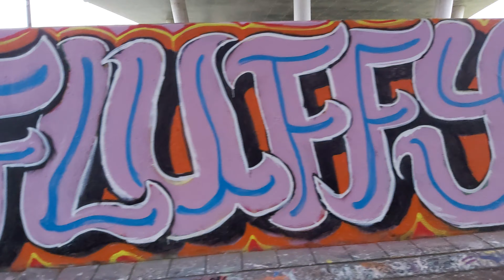Graffiti B4 X-mass 2023 in Groningen @ Bedumerweg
Status @20-12-'23
Legal Walls of Fame in Groningen
tussen de Smirnofstraat / Bedumerweg